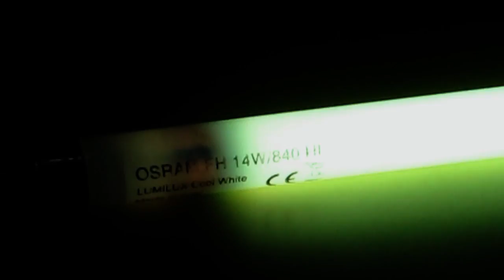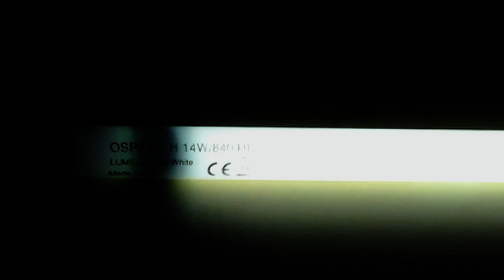Fluorescent lamp torture.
Murdering some already dead Osram 14w cool white T5 lamps.
Bit of a long boring vid... sorry :)
Lamp specs for comparison:
14w T5 = Lamp voltage: 86v. Lamp current: 0.165a.
150w SON= Lamp voltage: 100v. Lamp current: 1.8a.

Slightly overdriven... :)